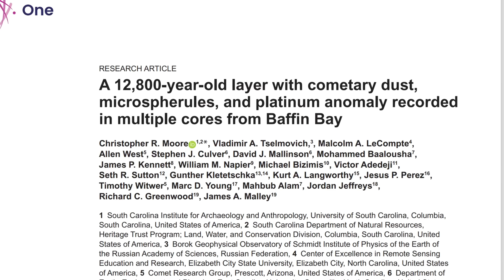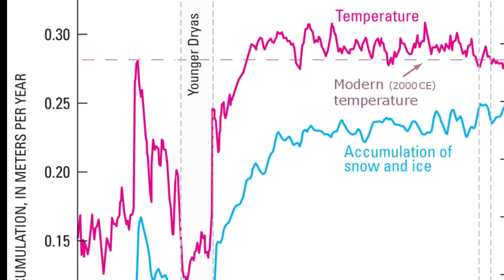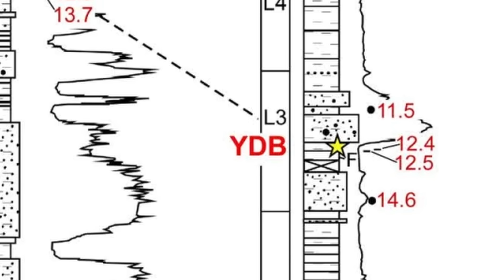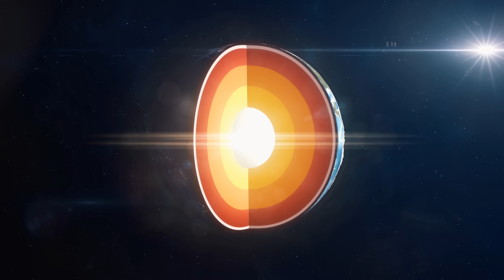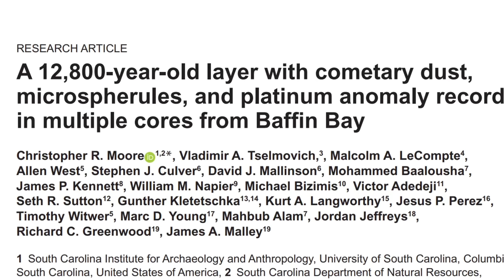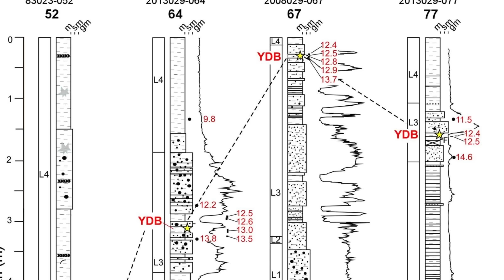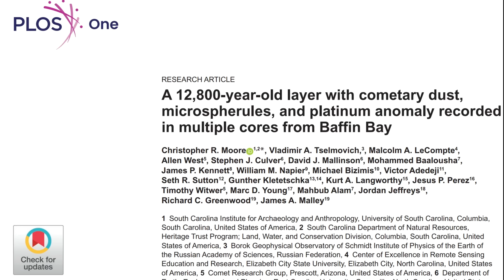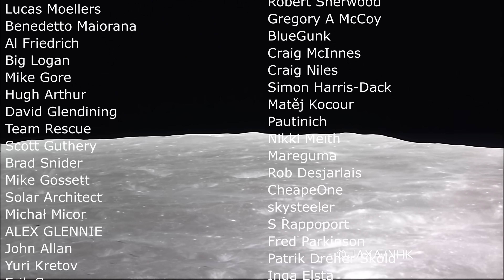New Evidence for Giant Impact 12800 Years Ago? Let's Discuss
Hello and welcome! My name is Anton and in this video, we will talk about new evidence for the Younger Dryas Impact hypothesis but also discuss a lot of shortcomings

0:00 Younger Dryas Impact Hypothesis explored once again
1:20 What was this event 12800 years ago?
3:28 New research - ocean sediment cores
4:45 What was discovered
6:20 Why sediments were used
6:55 More about the spherules
8:50 Alternatively explanations - problem with reproducibility
10:20 Not unique to impacts
11:00 No impact signs and timing discrepancy
12:00 No crater
12:35 Megafauna extinction
13:40 Conclusions and what's next?

Firestone et al. (2007)
Holliday et al. (2023)
Pinter et al. (2011)
Wittke et al. (2013)
Moore et al. (2017, 2019, 2020, 2023)
Powell (2022)
Boslough (2023)